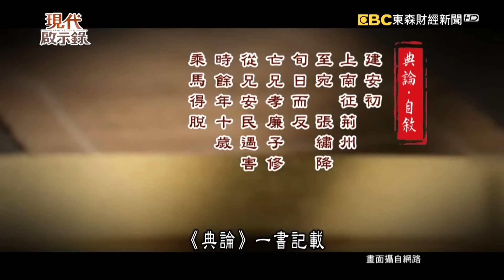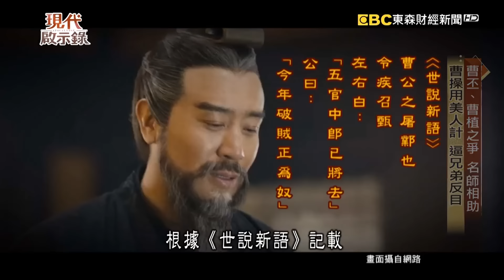三國人妻殺手「寡婦也不放過」賠上親兒命下場慘？！好色狼爸曹操「施美人計」逼曹丕、曹植反目？！ @57History 2024.05.05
很多人都說，小孩是越來越難教！今天要來跟大家聊聊，曠世狼爸曹操的育兒術。根據史書記載，曹操的正妻及妾室多達15人，有25個兒子，6個女兒。面對這一大票孩子，曹操的教育方式非常前衛，採取因材施教、適性發展的開放態度，說白一點！就是有點類似現在的美式作風。他還會替小孩分別請家教老師，除了學術交流之外，也教他們如何在亂世之中，逆境而生。因此，曹操培養出幾位很優秀的接班人，例如：孝行可嘉的曹昂、文武雙全的曹丕、能征善戰的曹彰、才華洋溢的曹植，以及天才神童曹沖。那麼，這些人當中，誰才是曹操心目中的最佳繼承者呢？曹操又會用哪些出人意料的方式，測試他們？另外，曹操為什麼最後會逼迫兒子，手足相殘、鬥個你死我活呢？

曹氏集團繼承者之爭，進入白熱化的局面。除了候選人曹丕、曹植本身的條件之外，還得看他們幕僚群的輔佐功力。那麼，擁有曹操鼎力相助，穩占上風的曹植，為什麼在這回合慘敗，難道是他的首席幕僚 楊修不夠力嗎？

隨著曹操的權勢越來越高，曹氏集團內的茶壺風暴，也越來越波濤洶湧。曹丕、曹植兩派人馬，為了爭奪繼承者大位，使出渾身解數。曹植的心腹謀臣楊修率先發難，對曹丕使出四大暗箭：造謠、排擠、栽贓、嫁禍，這幾招幾乎把曹丕打入萬丈深淵，無法翻身。那麼，曹丕和他的謀臣們該如何扭轉局勢，反敗為勝呢？另外，人人都說，曹丕是因為有司馬懿出謀劃策，所以才能贏得最後勝利，其實不然。曹丕的謀臣裡，有一位名叫吳質的人，他暗中替曹丕制定奪位方針，幾招連消代打，拳拳正中對手要害，是曹丕得以上位的大功臣。

第二回合謀臣較量，楊修雖然敗下陣來，卻不影響曹操對曹植的偏愛。可惜，天真浪漫的曹植，以為憑藉著父愛，世子大位就唾手可得。那麼，發生了什麼事情，讓曹操對曹植大失所望，進而丟了繼承者的資格呢？

才高八斗的曹植，曾經是曹操最引以為傲的兒子之一。他的文人才氣、不拘小節，都是深受曹操喜愛的原因。但是，天天飲酒作詩的曹植，發生了兩件因為酒醉誤事的大錯，讓他無緣登上世子位。那麼，曹操會因為別無選擇，只好讓曹丕上位嗎？曹丕從小大到，受到父親冷暴力對待的日常，居然是曹操刻意為之，這又是怎麼一回事？

有曹操這樣一位父親，究竟是喜是悲？但肯定的是，沉重的父親之名，一定會讓人喘不過氣。